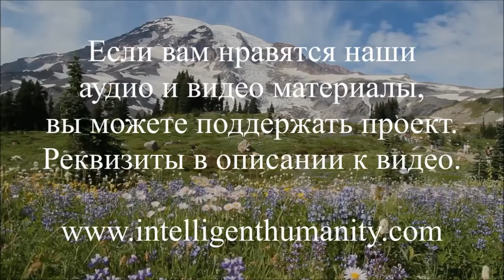Работа С Отрицательными Чертами Характера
Как справляться с отрицательными качествами? Каким образом вывести каждый навык на принципиально новый уровень? Об осмысленности и осознанности рассказывает Ангел-Хранитель. Переводчик с языка Света на человеческий - Григорий, яснослышащий психолог и контактер.

У вас есть неразрешимые вопросы в сложной жизненной ситуации? Задайте свои вопросы эзотерическому психологу и целительнице в режиме онлайн каждую субботу на еженедельных видеовстречах Разумного Человечества. Подробности и расписание видеовстреч по ссылке

Для того, чтобы принять участие в знаменитом проекте Разумного Человечество "Реконструкция Тела и Сознания" и задать свои вопросы Ангелу -Хранителю внимательно изучите материалы по ссылке

Добро Пожаловать!

Видео №483